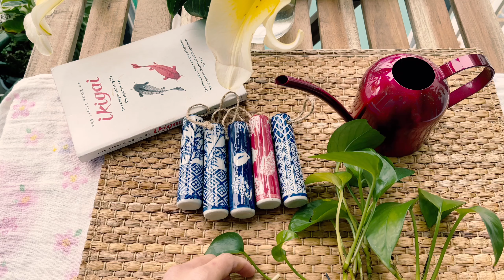Hong kong day life at Home I Affordable Home decoration ideas from Daiso shop Japan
What makes home a home - wife in hong kong
my beautiful vase from  Daiso Japan

00:00 intro
00:20 MY h&m love pink  mug
00:35 my little bunny watching tv
0052: japan noodles with chives
00:54 plant propagation
01:24 daiso vase
01:30 pothos plant

02:26 plants that grows in the water
05:35  table settings
with candle light
plates are from  franc franc hong kong
07:16  risotto
Good day LOVELY people
welcome to my not so little world
my channle vlog is all about what i do where i go
just an everyday life vlog ,sharing what i do maybe helps you to understand how we live here in hong kong ,how i live my everyday life here in hong kong
as a an expat wife ,

lets get connect

simplelifewithcarina

see you all,keep safe